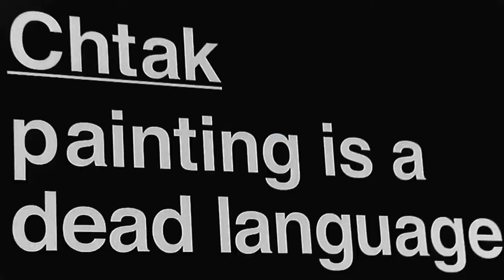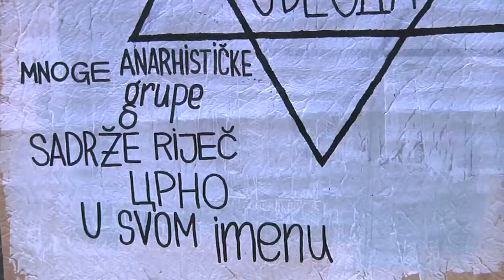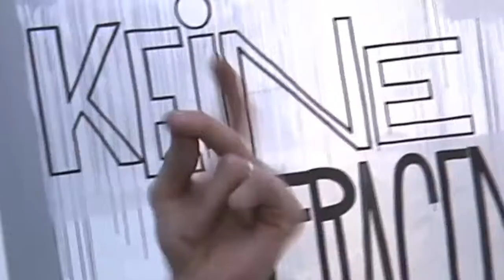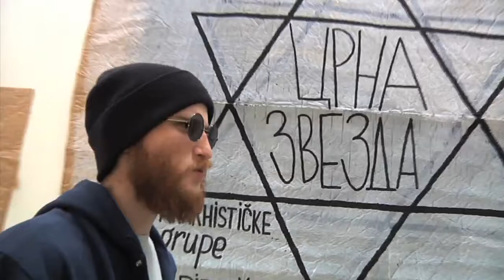Who Is Chtak?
Crane tv Presents: Who is Chtak? It's art.  It's controversy. It's Russian.  It's international.  It's street art.  It's Chtak. A young up-and-coming, Russian artist who is outspoken and opinionated, and more importantly, being lauded by art curator Herve Mikaeloff, the man who curates Bernard Arnault's private collection and many public projects on behalf of LVMH.  If you like Marxism, then avert your eyes, this is not for you.